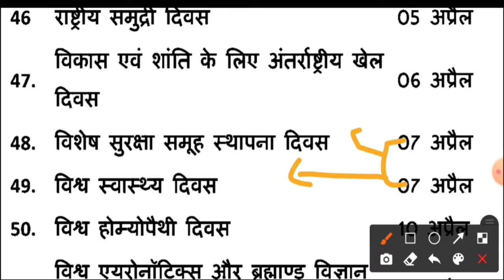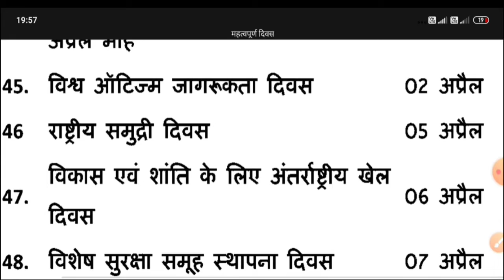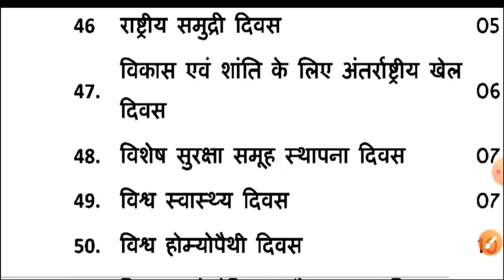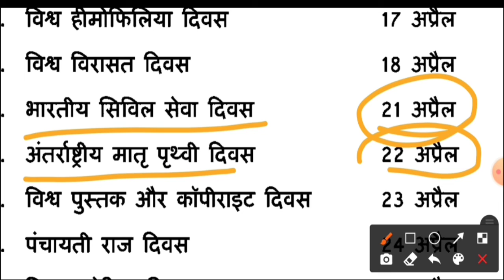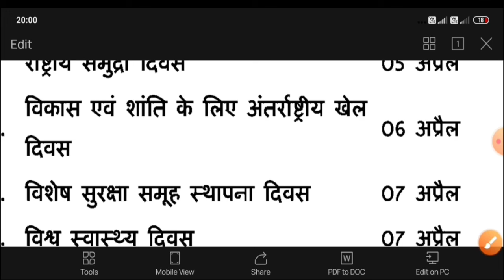April important days